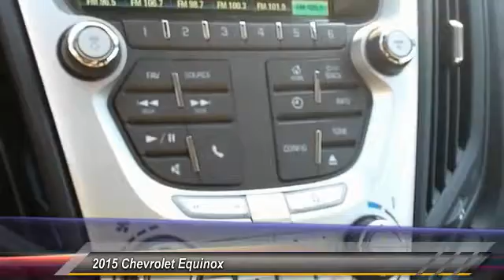2015 Chevrolet Equinox East Bridgewater NJ 266937A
2015 Chevrolet Equinox LT

Bridgewater Chevrolet
1548 US Highway 22

You'll love this 2015 Chevrolet Equinox. This is a sport utility you'll want to take home. With 19019 miles, it features Automatic transmission and an exterior color of Blue Velvet Metallic. Call and get in touch with Bridgewater Chevrolet directly, and be the first to open the sport utility door today!